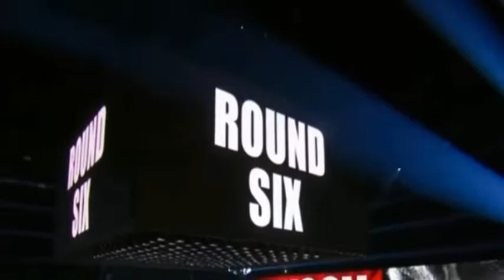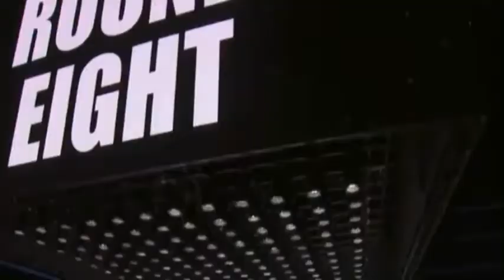Mike Tyson vs Roy Jones Jr Full Fight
After all the hype, Mike Tyson and Roy Jones Jr. mostly lived up to it. The pair of legends squared off inside the Staples Center on Saturday night in an exhibition match between the two men in their 50s. And for the most part, neither man looked too far gone